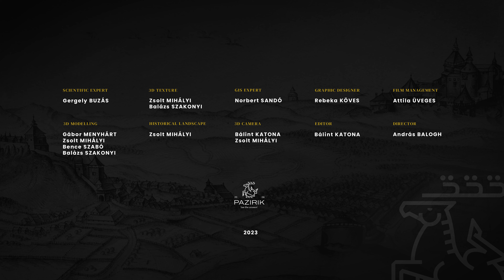The castle of Fülek in the 17th century 3D reconstruction - 4K - Pazirik - See the unseen!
What might Fülek Castle have looked like in the 17th century? How faithfully do contemporary depictions reflect its appearance? These inquiries have been the focus of our investigation over the past year. In addition to theoretical reconstruction, our forthcoming AOS interactive application will provide insights into our findings!